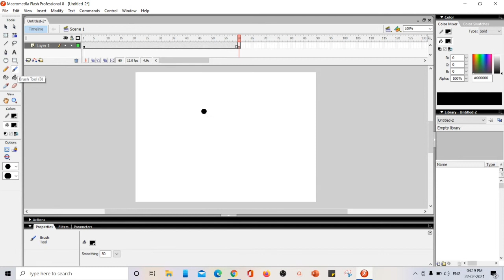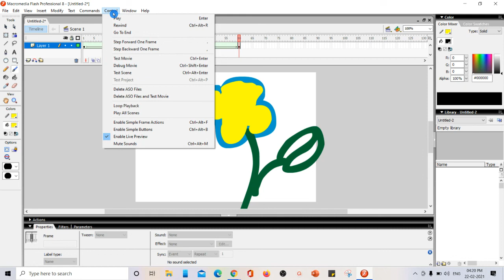Class 7 Computer Science Text to Shape Tween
Shape tweening
Text tween
Text to Shape tween
Macromedia Flash
Animation
Class 7
CBSE
Nexrise
Kips